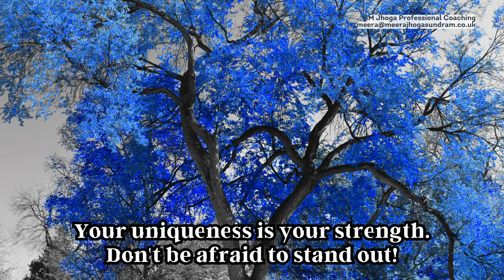Career Transition Coaching (145) - Don't be afraid to stand out!